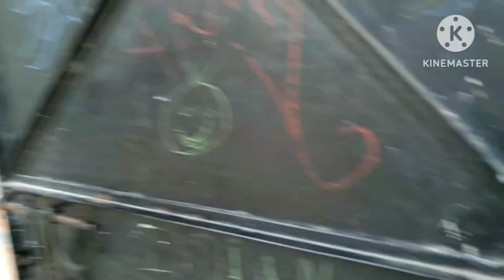আমার পরিবারের সকল সদস্যকে জানাই মকর সংক্রান্তির শুভেচ্ছা!! PC Life style vlog ❤️#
PC Life style vlog ❤️#